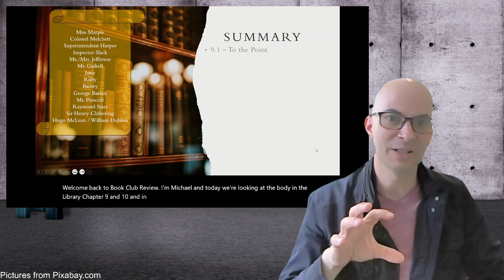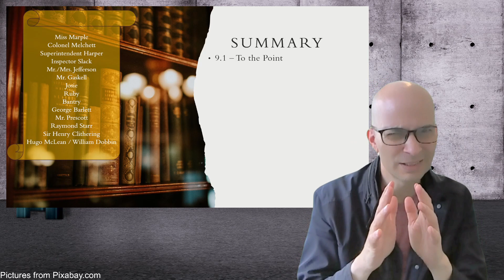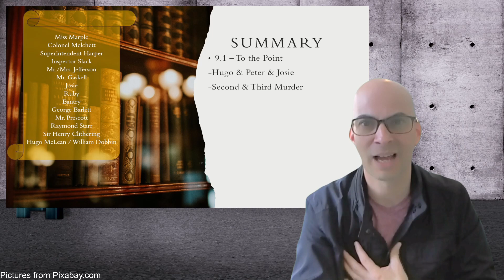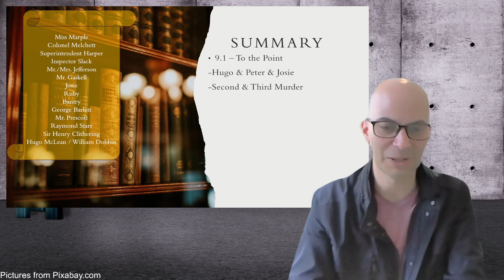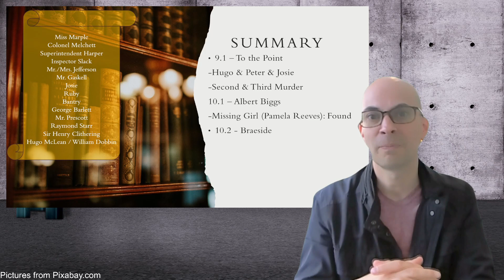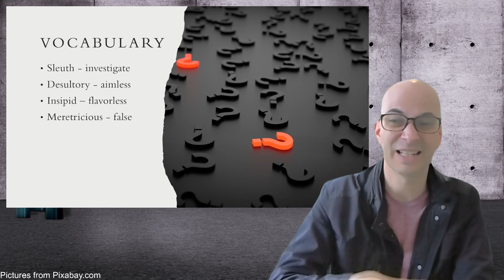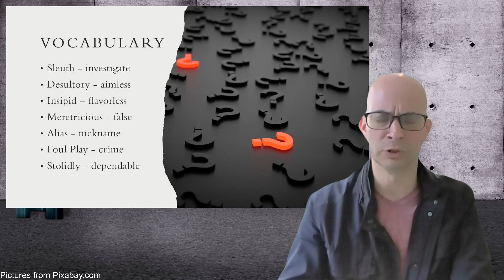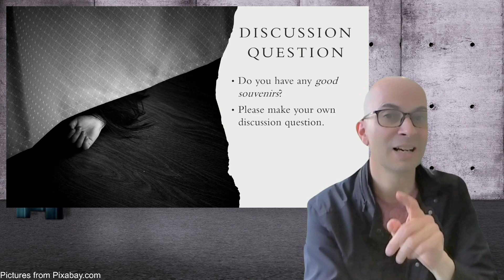Book Club Preview: The Body in the Library - Chapter 9 & 10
This video summarizes a chapter of The Body in the Library looks at some vocabulary and asks some discussion questions.